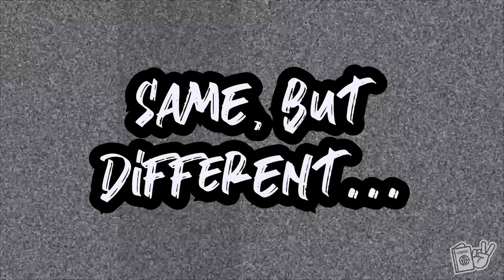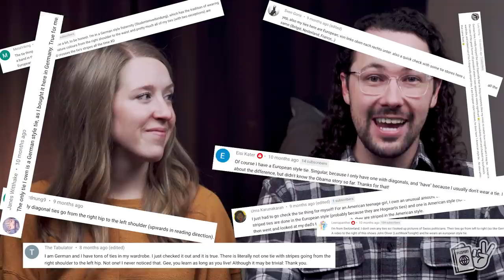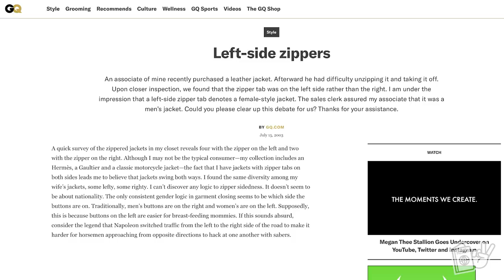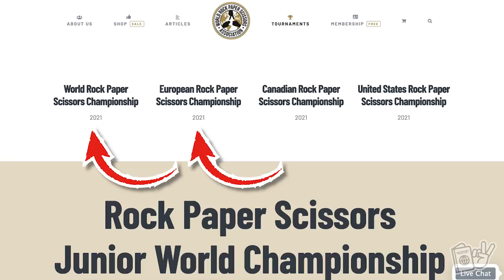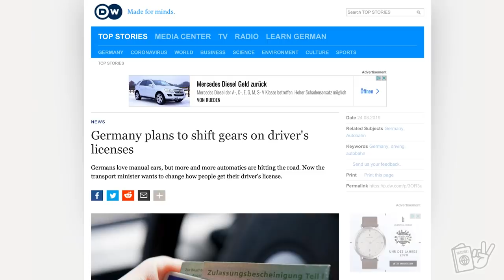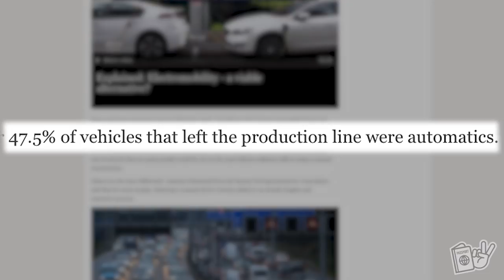(Seemingly) Insignificant Strange Differences Between Germany and America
Between German culture and American culture, you will notice a lot of HUGE differences and for the most part, everybody is well aware of them. However, when we moved to Germany, we started to notice tiny little differences between Germany vs. America that seem fairly insignificant, but are still very interesting to us. From German squirrels (Eichhörnchen) to European clothing, what are these culture shocks we experienced in Germany?? 😊

0:00 - Start
1:08 - Intro
1:52 - Same, but different...
3:44 - The "European" Zipper
6:02 - Showing Appreciation
6:42 - Stein, Schere, Papier,...oder?
8:43 - Traffic Light Placement
10:51 - Traffic Light Cycle Sequence
12:28 - What's the point?
13:05 - Bloopers

Filmed: Kaiserslautern / Ramstein, Germany - January 2021

🎒Our Gear:
Camera Dummy Battery
Lav Mic
Studio Lights
Small Flexible Tripod
SD (Memory) Card
Background Color Flood Light
Extension Audio Cable for Studio Mic

❤️Aubrey was a Speech-Language Pathologist, Donnie was a graphic designer, but we both had a dream to travel the world and experience cultures. After three years of being married and dreaming about if something like this great adventure would be possible, we decided to quit the rat race and take on the world. We sold everything we had, quit our jobs, and took off! After 9 months of aimless and nonstop travel, we now get to fulfill our dreams of LivingAbroad as expats as we move to Germany!